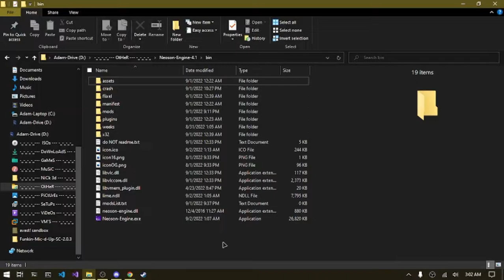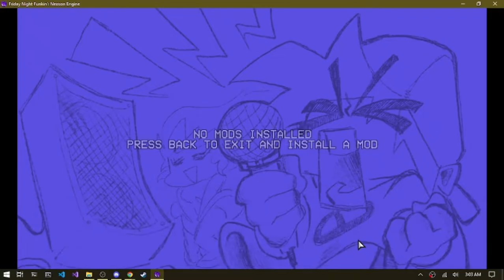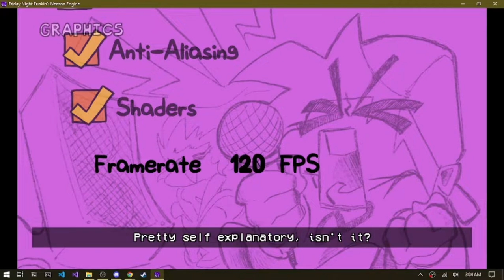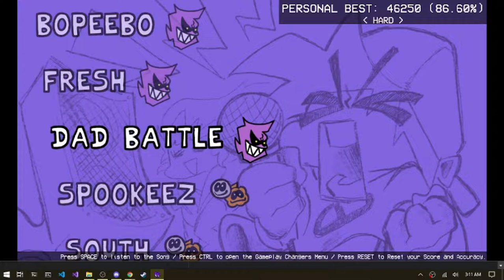Neoson Engine Pre 1.1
fard

oh yea i have a laptop so i have to lower the settings
and it looks crispy sorry

O&A!
You: What OBS settings do you use?
Me: The base is: 1366 x 768
Output is: 816 x 460
Downscale is: Bicubic.

my discord acc: icebro#4405